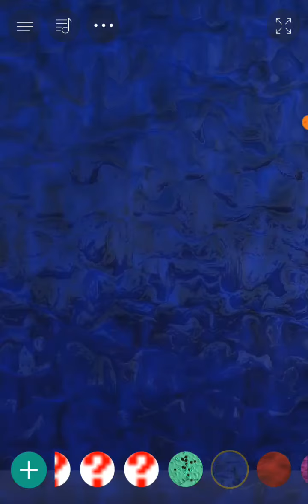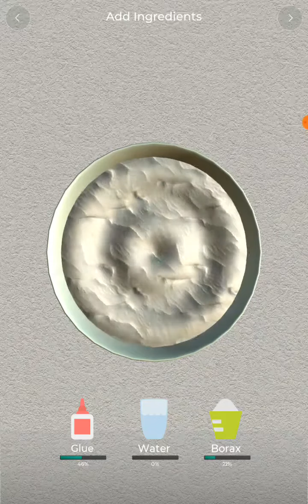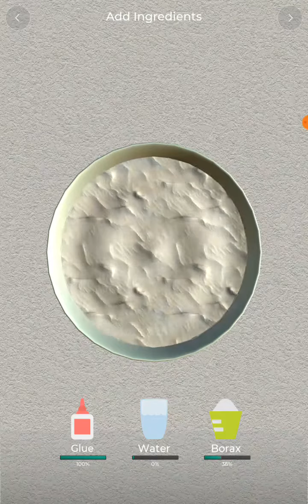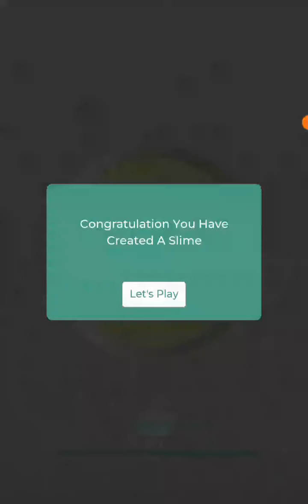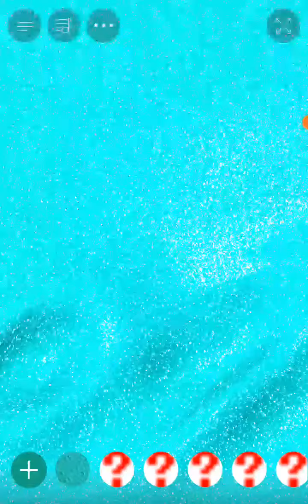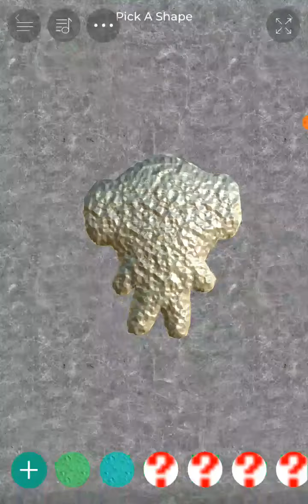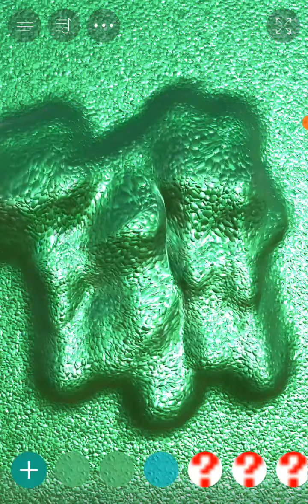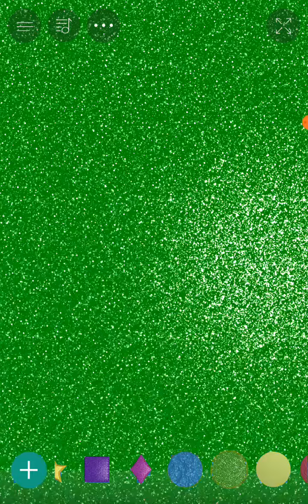Asmr slime sounds